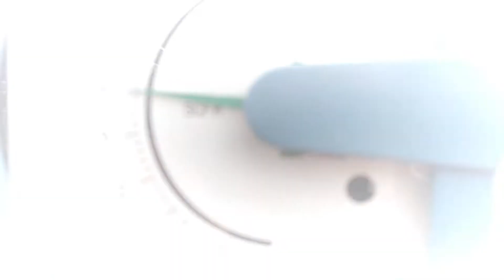Rotameter Installation for liquid and gas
this time, we are going to talk about rotameter.
the rotameter is one of many types of the flowmeter.
It is a variable area type of flow meter.
it can be used to measure liquid or gas.
one thing that we have to mind when installing the rotameter is the rotameter shall be installed vertically.
and the flow direction is from bottom to top.
just like other flow meters, the rotameter is sensitive to turbulent flow.
therefore we must give a minimum distance of several lengths before the flow enters the rotameter.
at that distance there can be no turns. or you can use a flow profiler to create a laminar flow.
otherwise you will get arbitrary flow measurements.